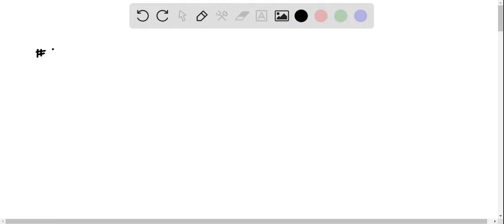In the synthesis reaction of iron (I) sulfate: what is the coefficient € of iron in the balanced ch…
In the synthesis reaction of iron (I) sulfate: what is the coefficient € of iron in the balanced chemical reaction? Question 2 What is the formula of the compound formed in the single replacement reaction between strontium and potassium fluoride? Question 3 What is the coeffcient of lithium cyanide in the double replacement reaction between lithium cyanide and cobalt (IIl) phosphide?